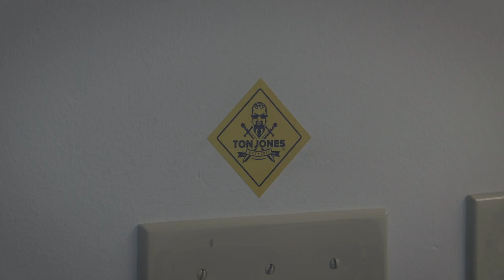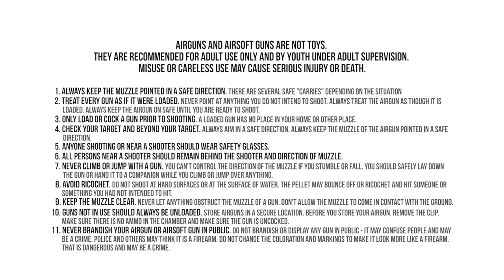Mass destruction at Pyramyd Air!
When Ton Jones from @AirForceAirguns1 stops by, destruction is inevitable.